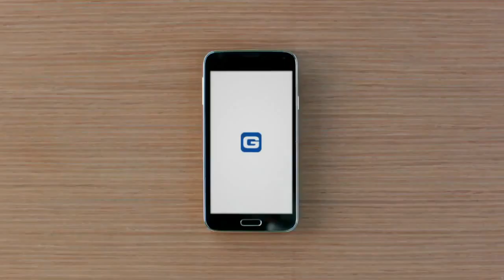Dora the Explorer GEICO Commercial (2015)